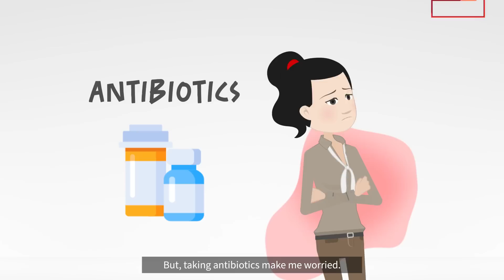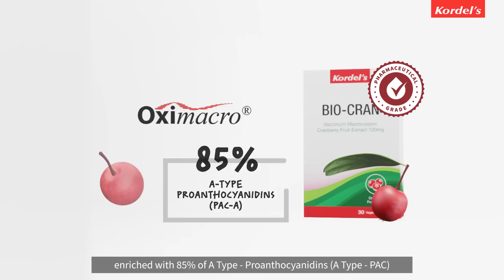HOW DO CRANBERRIES ACTUALLY WORK TO SUPPRESS UTI? 🍒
𝗞𝗢𝗥𝗗𝗘𝗟’𝗦 𝗕𝗜𝗢-𝗖𝗥𝗔𝗡 is specially formulated with cranberry extract rich in A-Type Proanthocyanidins (PAC-A) to help treat new and recurring UTI symptoms.

Cranberries (Vaccinium macrocarpon) in a form of juice or tablets have been widely used or self-administered for prevention of UTI. However, its efficacy remains controversial, mainly attributed to the lack of standardization and large variations in the Proanthocyanidin (PAC) concentration in these products.

PAC, particularly the A-type, is the only recognized compound that could interfere with bacterial adhesion in the urinary tract. Cranberry consumption with sufficient A-type PAC can cause an anti-adhesion response in urine. When bacteria are unable to adhere to cells, they cannot grow and cause infection.

𝗞𝗢𝗥𝗗𝗘𝗟’𝗦 𝗕𝗜𝗢-𝗖𝗥𝗔𝗡

𝗔 𝗣𝗵𝗮𝗿𝗺𝗮𝗰𝗲𝘂𝘁𝗶𝗰𝗮𝗹 𝗚𝗿𝗮𝗱𝗲 𝗖𝗿𝗮𝗻𝗯𝗲𝗿𝗿𝘆 𝗘𝘅𝘁𝗿𝗮𝗰𝘁, 𝗘𝗻𝗿𝗶𝗰𝗵𝗲𝗱 𝘄𝗶𝘁𝗵 𝗔-𝗧𝘆𝗽𝗲 𝗣𝗔𝗖

1. Uses Oximacro®, a cranberry extract with the highest content of PAC-A in the market

2. Each capsule contains 120mg Oximacro® with standardized 36mg PAC-A

3. Extracted at low temperatures to preserve its efficacy and quality

4. Clinically proven to remove E. coli from the bladder in people who are prone to UTI

5. Fast action, results in 7 days

𝗥𝗲𝗰𝗼𝗺𝗺𝗲𝗻𝗱𝗲𝗱 𝗗𝗼𝘀𝗮𝗴𝗲

Take 1 capsule, twice daily, in the morning and evening. Drink plenty of water throughout the day.

𝗪𝗵𝗲𝗻 𝘀𝗵𝗼𝘂𝗹𝗱 𝘆𝗼𝘂 𝘁𝗮𝗸𝗲 𝗕𝗶𝗼-𝗖𝗿𝗮𝗻?

- Existing urinary conditions such as urinary incontinence
- Lack of water intake
- Sexually active
- Pregnancy
- Menopause
- Uncontrolled / poorly controlled diabetes
- Long term use of bladder catheters